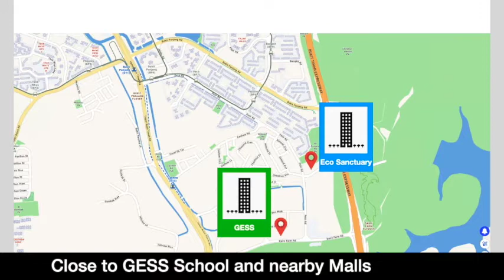Eco Sanctuary 3 Bedroom Unit For Rent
Eco Sanctuary 3 Bedroom Unit For Rent Video